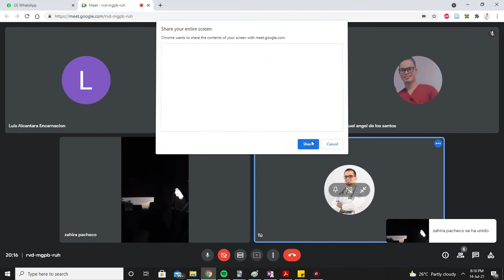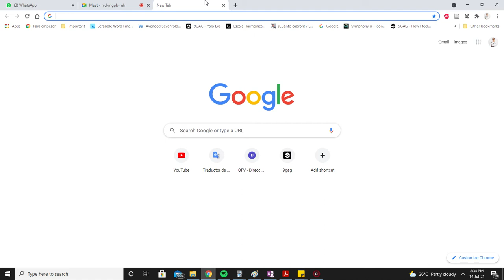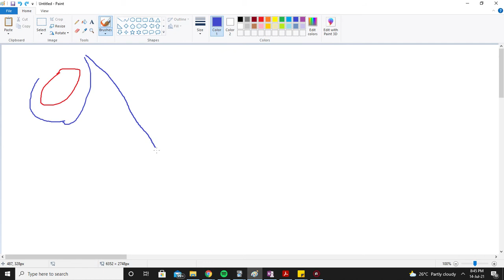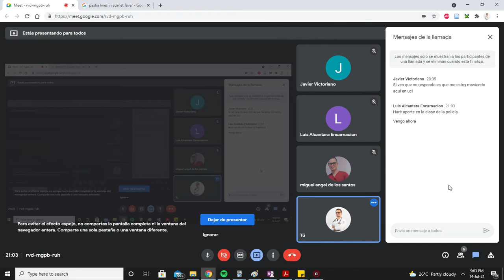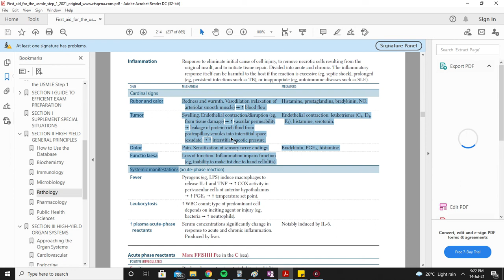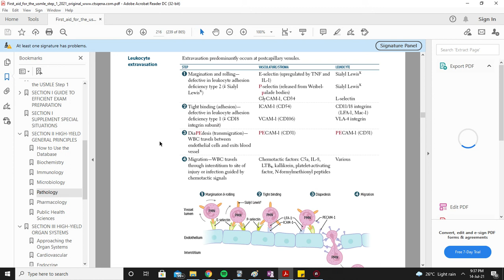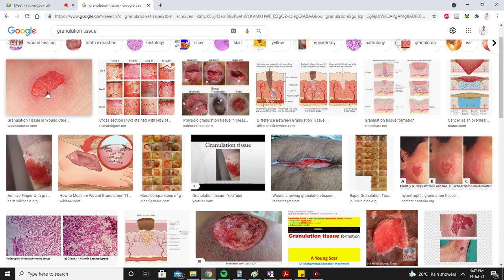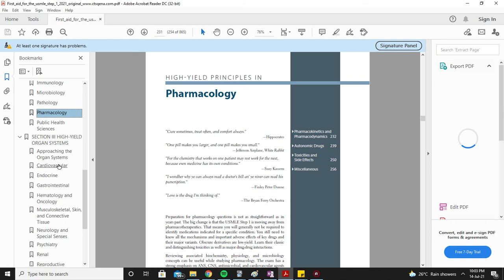Pathology part 2 ( Class #18) - USMLE Step 1